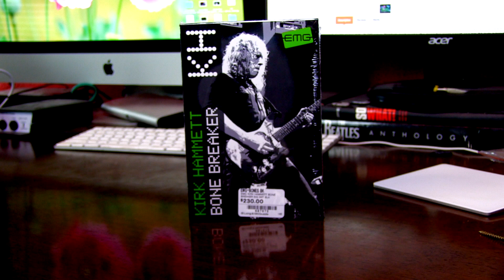EMG Bone Breaker Kirk Hammett Pickups (Unboxing)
Audio is NOT from the Bone Breaker Set... it's from a 7 String!

Picked up some EMG Kirk Hammett Bone Breaker Pickups for my Ibanez RG350EX Project. I'm going to make a video for the RG350EX Stock... then I'll shoot some comparisons between the old and new pickups. I will probably also shoot the installation process.

The Pickups come with everything you would need except for the 3 way Blade or Toggle. You will also have to solder the ground to the guitar if the guitar requires it...